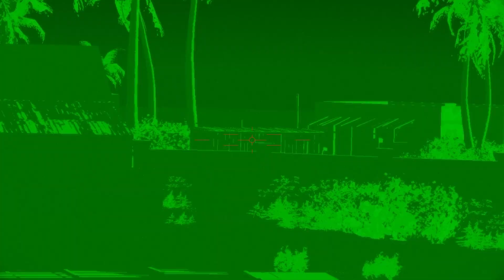JUST HAPPENED! A million Russian soldiers were surrounded in Bakhmut and died of hunger!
Today in this VIDEO:JUST HAPPENED! A million Russian soldiers were surrounded in Bakhmut and died of hunger!
Channel are simulations of Arma 3! They do not reflect reality and are a product of the author's imagination! This channel is not for propaganda purposes! The author of the channel sincerely opposes war and calls all people for peaceful coexistence!

𝐖𝐚𝐧𝐭 𝐭𝐨 𝐬ome 𝐦𝐨𝐫𝐞 𝐜𝐨𝐧𝐭𝐞𝐧𝐭 𝐥𝐢𝐤𝐞 𝐭𝐡𝐢𝐬?
🔗 Share the video with anyone you think might like it.

☮ Make Armagh not a war! ☮